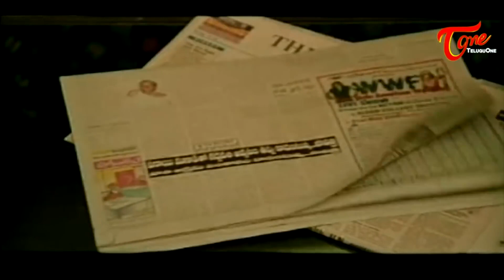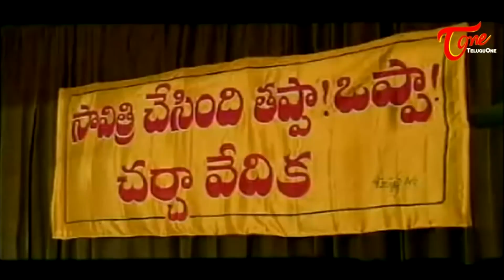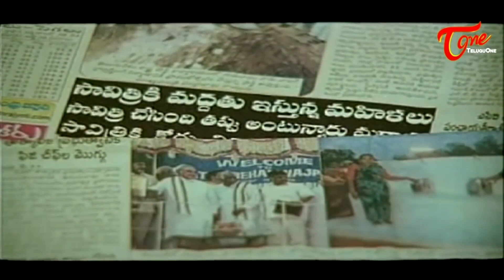Soundarya and Vikram Ultimate Court Scene | Ultimate Movie Scenes Telugu | TeluguOne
Soundarya Ultimate Movie Scene From 9 Nelalu.